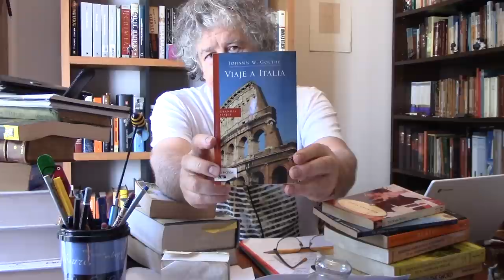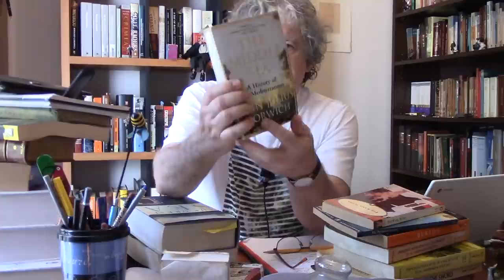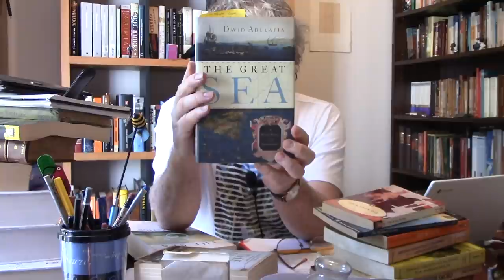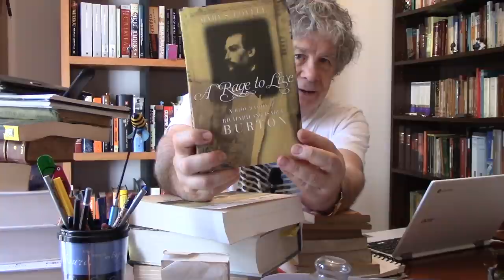Sir Richard Burton | Sábados Culturales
Hoy hablaremos sobre la fascinante vida del explorador británico Sir Richard Burton, quien entre otras cosa tradujo del árabe al inglés "Las mil y una noches".